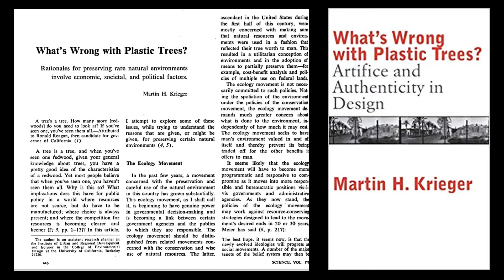Highlights: 90th Anniversary Research Symposium - Martin Krieger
Highlights from the conversation on the work of Martin Krieger at the USC Price's 90th Anniversary Research Symposium.

Please join us in a celebration of our past and an exploration of our future. This special event celebrates Price's 90th anniversary and the retirement of four illustrious Price Faculty:

Tridib Banerjee, Terry Cooper, Martin Krieger, and Dan Mazmanian.

“A Conversation on the work of Martin Krieger”

Greg Hise
Professor Emeritus at the University of Nevada, Las Vegas

Meredith Drake Reitan
Associate Dean in the USC Graduate School and Adjunct Professor at USC Price School

Jonathan Jae-an Crisman
Assistant Professor at the University of Arizona